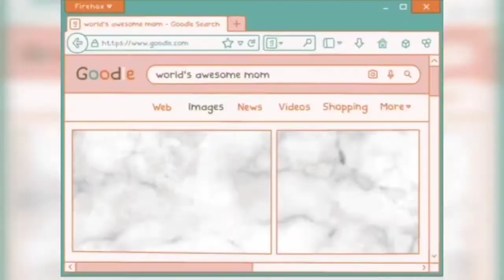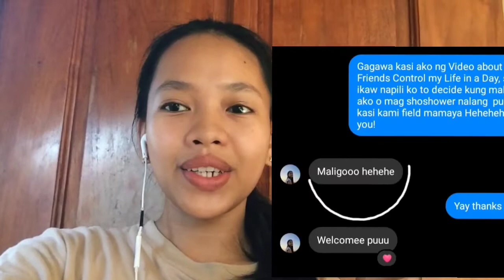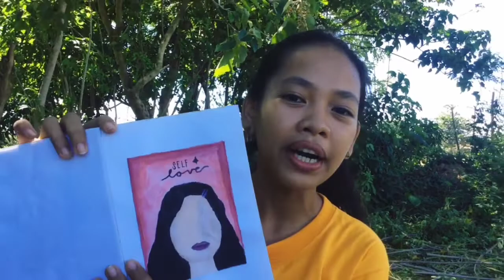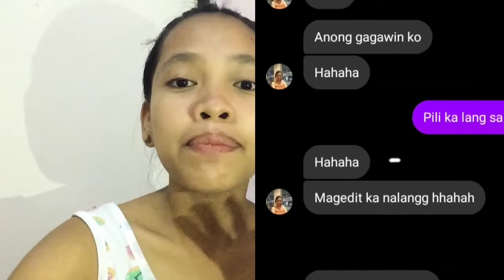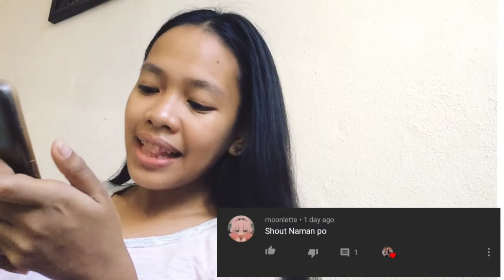My Friends Control My Life for a Day (Quarantine Edition) | +Picnic with Fam | Tiffy B.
hey hey! it's Tiffy!. In today's video, I decided to make a vlog type of video since in this day where am I filming this, my family and I where going to a picnic. Stay safe and positive you all!